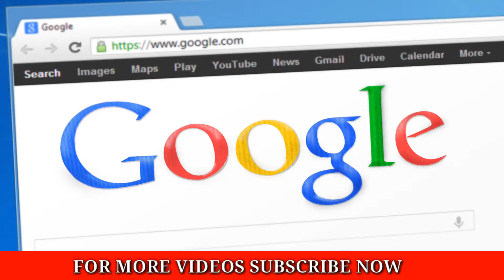World ലെ പകുതി പേരും Internet ഉപയോഗിക്കുന്നു